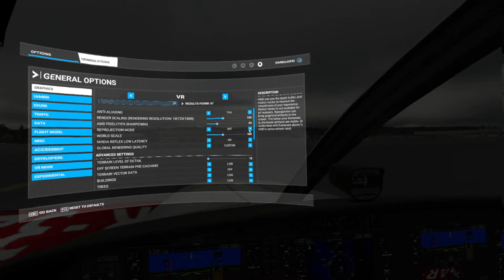VR SEATTLE calming